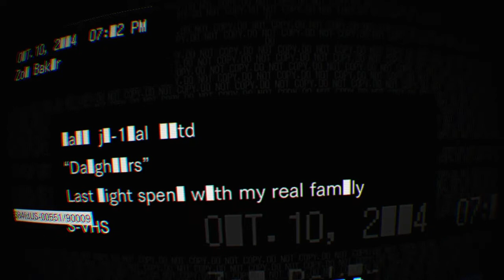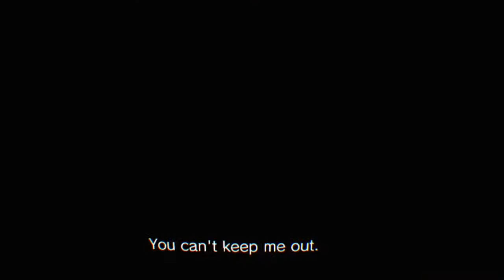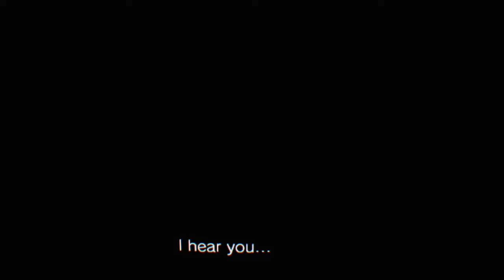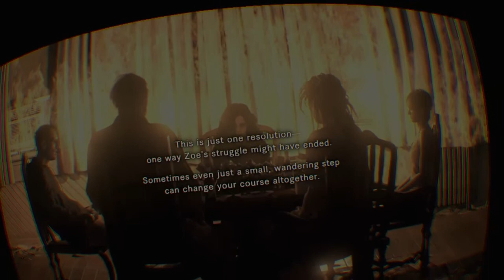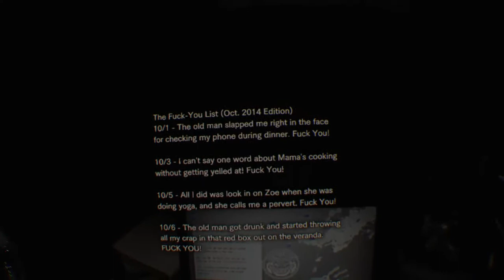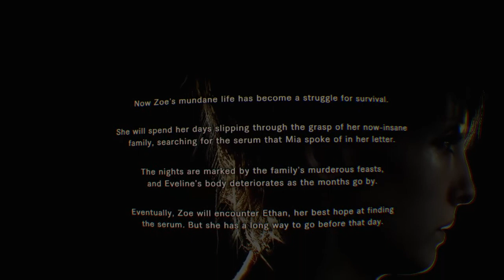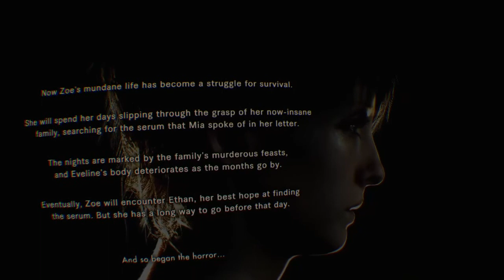I HATE THIS GIRL | Resident Evil 7 Daughters VR | Playstation VR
Say goodbye to Resident Evil 7

Let me know what games to play next